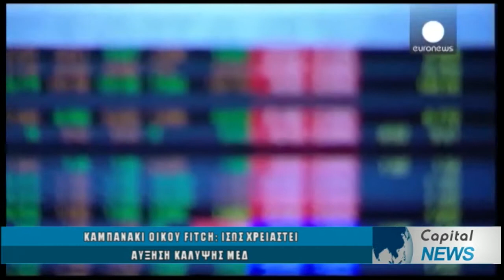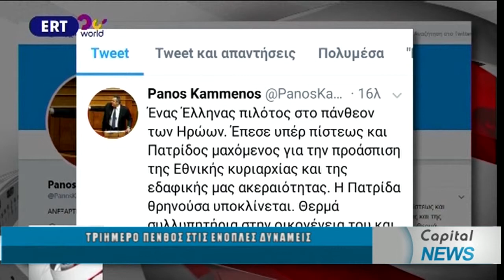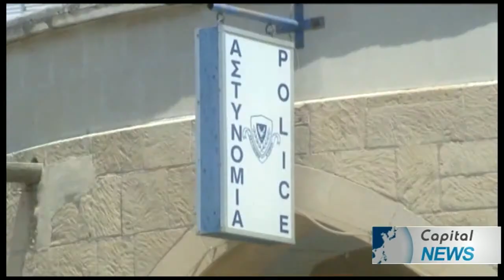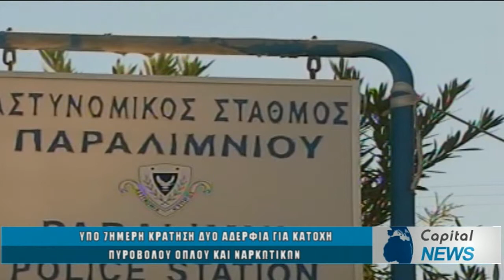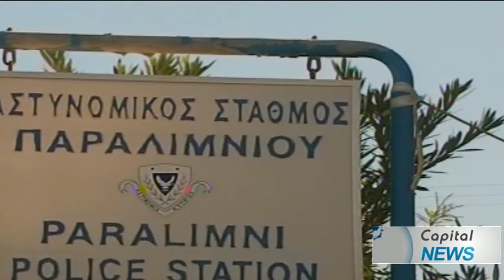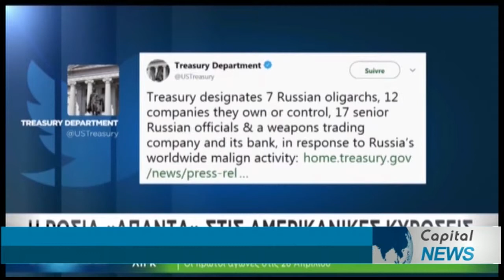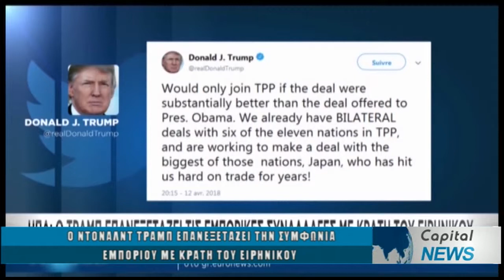ΚΕΝΤΡΙΚΟ ΔΕΛΤΙΟ ΕΙΔΗΣΕΩΝ CAPITAL TV 13/04/18